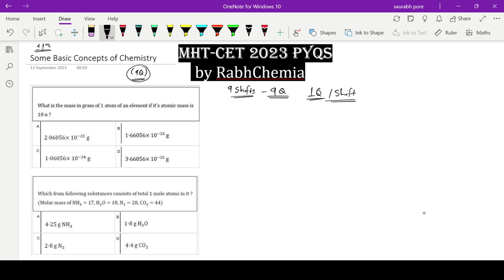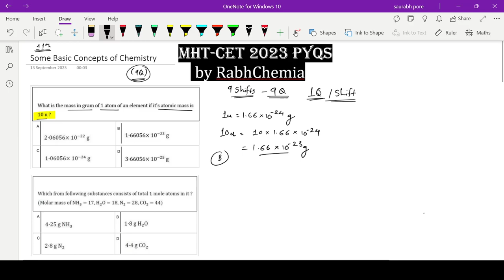Cracking MHT-CET: PYQ Series - SOME BASIC CONCEPTS OF CHEMISTRY